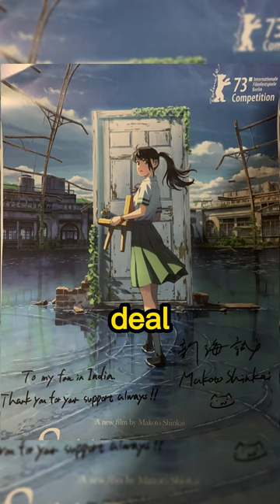Suzume Movie Pre-Screening Experience: PVR Cinema in Mumbai, India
In this video, I share my thoughts and experiences attending the pre-screening of the latest anime movie, Suzume, hosted by PVR Cinema in Mumbai, India. I won't give away any spoilers, but I'll give you a sense of what to expect if you're interested in watching the movie.

🎥Movie:- 'Suzume no Tojimari